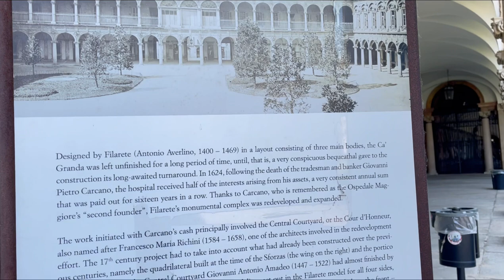Università Statale Milano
The University of Milan, known colloquially as UniMi or Statale, is a higher education institution in Milan, Italy. It is one of the largest universities in Europe, with about 60,000 students and a permanent teaching and research staff of about 2,000.